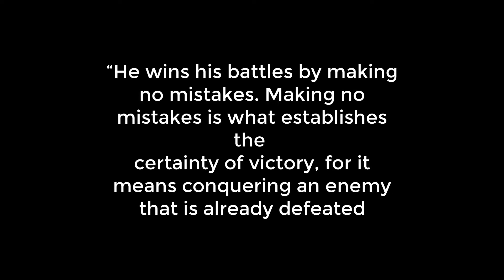HOW TO NEVER CHOKE AGAIN IN POKEMON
🥉Feeling stuck?